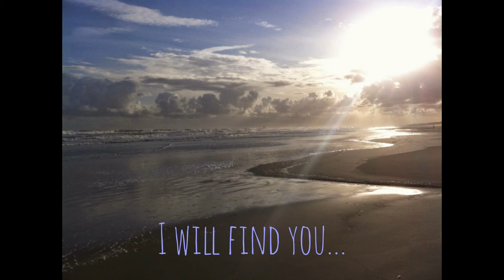Clanned : I will find you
Cover by Marmoina.